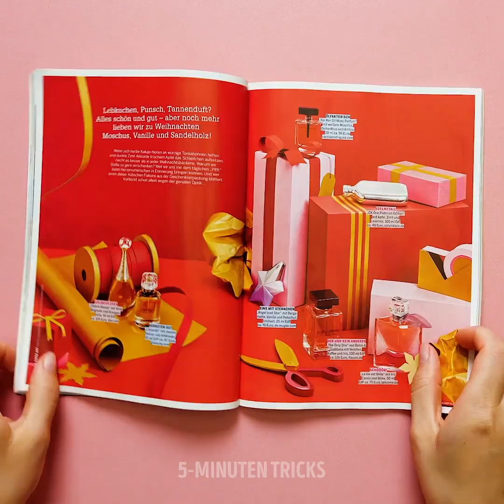27 MAKE-UP IDEEN DIE DU NICHT EINMAL KANNTEST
Einfache Make-up Tutorials, die die meisten Künstler nicht teilen

Möchtest du deine Make-up-Fähigkeiten verbessern, ohne zu viel Zeit damit verbringen zu müssen, online nach den besten Tipps zu suchen? Nun, in diesem Video zeige ich dir alles. Vom perfekten/makellosen Make-up Look bis hin zu dem, was am besten zu deinem Gesicht passt.
Wenn deine Foundation nicht zu deinemHautton passt, dann mach dir keine Sorgen. Du kannst verschiedene Lippenstifttöne in deiner Grundierung schmelzen, um sie farblich abzustimmen. Es ist ideal, wenn du etwas helles Rot und eine dunkle bräunliche Farbe schmelzt.
Ich zeige dir, wie du mit einem Paar Netzstrümpfen den perfekten Meerjungfrauen-Look für Partys erzielst. Trage einfach Lippenstift auf, lege die Strümpfe darauf und tippe auf die verschiedenen Farben des schimmernden Lidschattens.
Um zu verhindern, dass deine Grundierung auf dein Handy gelangt, trage einfach zusätzliches Gesichtspuder auf die Seiten deiner Wangen auf und sprühe dann etwas Fixiermittel darüber.
Ich zeige dir auch, wie einige Produkte funktionieren. Zum Beispiel, wie man mit einem Brauenstift Haare auf die Brauen zeichnet und wie flüssige Augenbrauenprodukte mit kleinen Haaren funktionieren.

Zeitstempel:
0:55 - So verhinderst du, dass Foundation auf dein Handy gelangt
1:27 - Wie man Tätowierungen versteckt
1:40 - Test von Augenbrauenprodukten
2:54 - Wie Lippenstift auf verschiedenen Hauttönen aussieht
3:50 - So trägt man Grundierung auf
5:18 - So konturierst du deine Nase
7:14 - DIY Lidschatten aus einer Zeitschrift
8:46 - Natürlich aussehende Sommersprossen